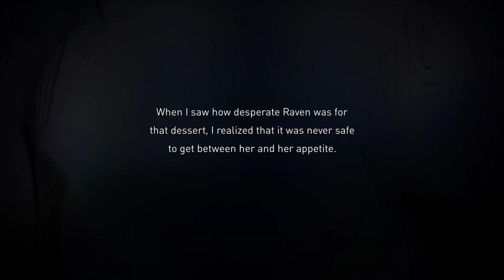GRAVITY RUSH™ 2_20210123035133